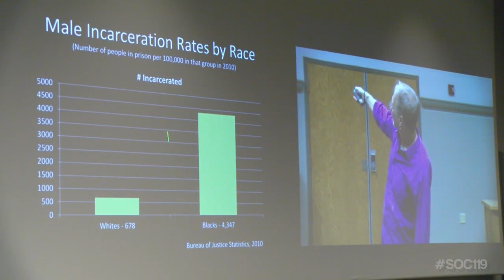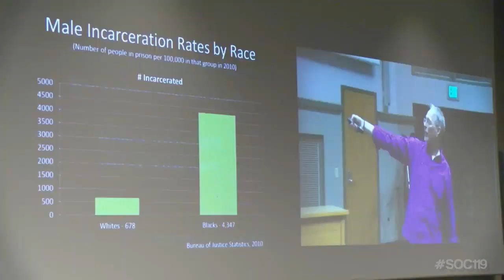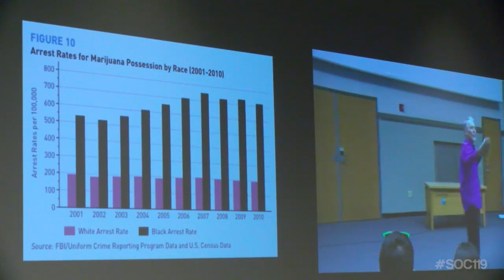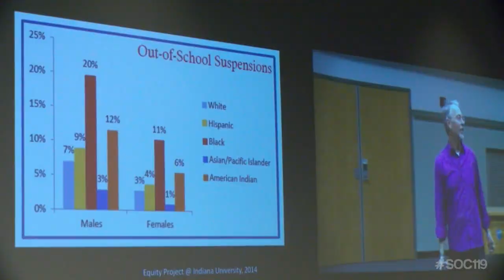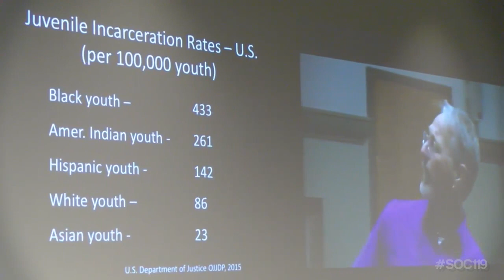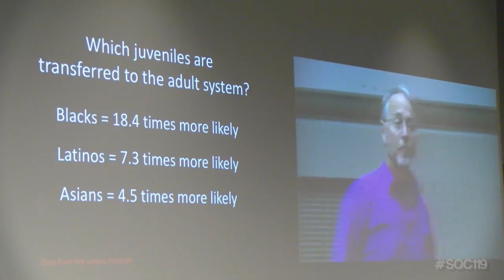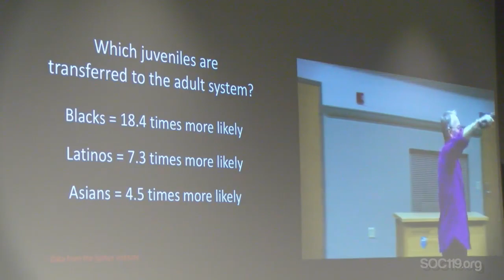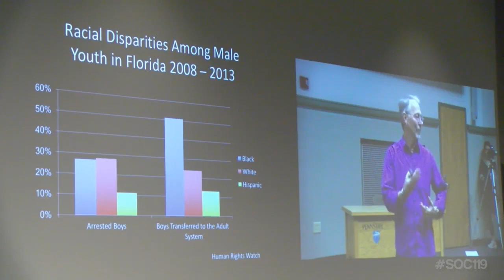"Fundamental Racism in America"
This is a short segment from an introductory class on race and culture that is taught by Dr. Sam Richards at Penn State University. Today's video comes from the twenty-fourth class on November 9, 2017

The artist of the song used in this video has given SOC119 the permission to use the song however the video editors see fit.